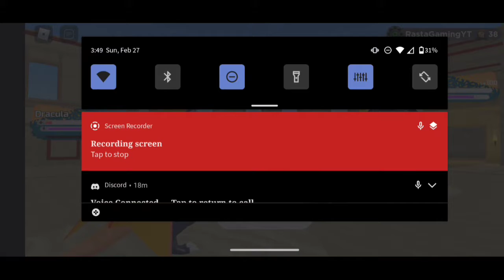Loomian legacy 1v1 against cris